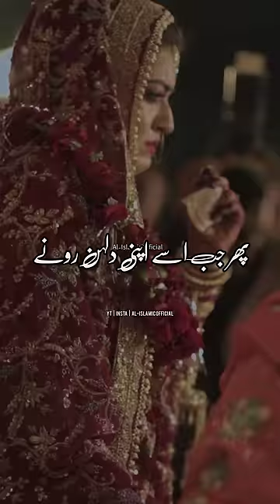Jab Ladka Shaadi Karke Apne Ghar Pahucha | Urdu Islamic Whatsapp Status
This channel is all about islamic knowledge, facts, hadees, quotes, dua, wazifa, waqia and more.

whatsapp status
islamic whatsapp
islamic cartoon
islamic status video
 4k full screen
islamic hadith
byan byan
islamic video
islamic shorts
islamic videos
muslim status
namaz status
islamic short video
urdu status
islamic status video
hadis status
hadiths status